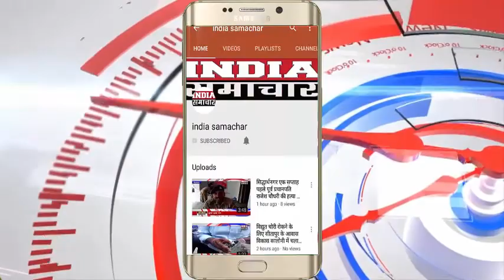आगरा पहुचे भाजपा राष्ट्रीय अध्यक्ष अमित शाह की केसे और किसने की बेज्जती देखें विडियो India Samachar